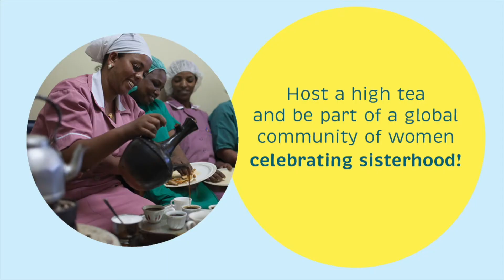High Tea for Hamlin 2020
Join the Hamlin Sister Circle, have a cuppa and support women needlessly suffering with obstetric fistula.